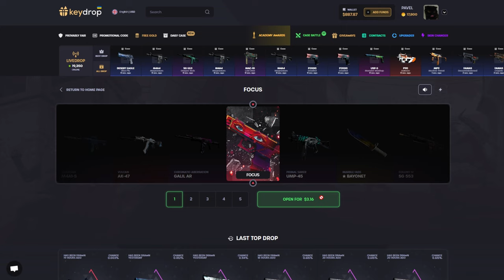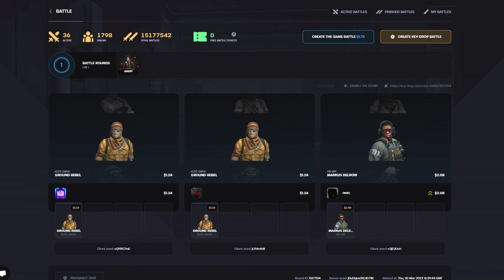Resident Evil 4 Cutscenes | ORIGINAL vs REMAKE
🔥 Go to Key-Drop